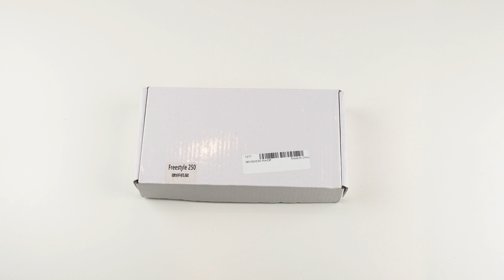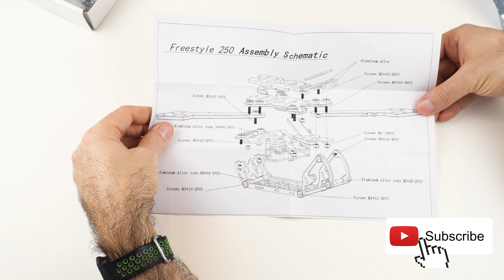HSKRC Freestyle 250mm Carbon From Banggood unboxing